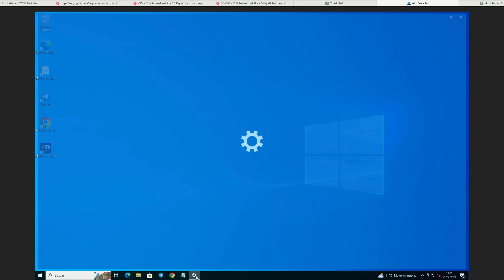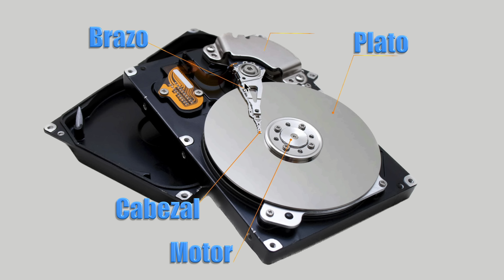¿Por qué fallan discos duros y pierden los datos? Cómo evitarlo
¿Sabes por qué falla un disco duro? ¿Por qué pierde los datos? ¿Qué tenemos que hacer para alargar la vida útil de un disco duro ? ¿Qué es mejor para guardar los datos a largo plazo, un SSD o un disco duro? ¿Cómo les afecta la temperatura y por qué?
¿Qué pasa si los tenemos mucho tiempo parados sin usarlos?
¿Se pueden reparar y recuperar los datos?
En caso de fallo, ¿es más fácil recuperar los datos de un disco duro mecánico o de un SSD?
La respuesta a todas estas preguntas las tienes en este vídeo.

00:00 Inicio
00:53 Patrocinio GVGMall
02:05 Cómo funciona un HDD
04:24 Posibles fallos de un disco duro
05:09 Fallo por temperatura
08:28 Fallo eléctrico
09:48 HDD para almacenamiento a largo plazo
11:52 Desgaste HDD
12:29 Reparación y recuperación de datos
14:41 Conclusiones finales